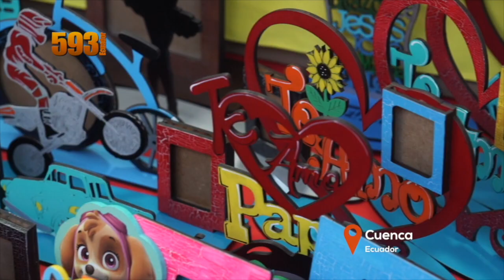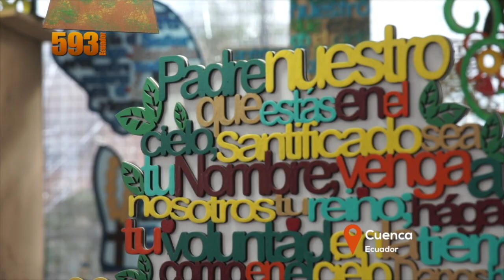Feria del MIGRANTE RETORNADO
Estuvimos en Cuenca, donde el municipio me hizo un reconocimiento por la difusión turística que hemos hecho a travez de los años en el recorrido de 593 Ecuador y la cámara viajera. Y hubo una feria del migrante retornado.

► ESCRÍBENOS!